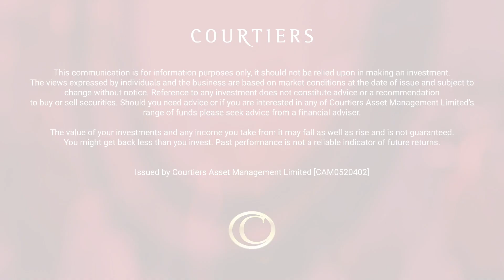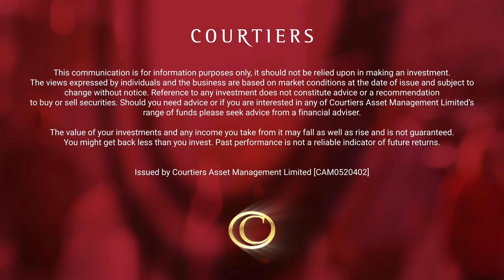On a role - Quantitative Analyst & Data Scientist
Leo speaks to Jacob (Jake) Reynolds to learn more about the role of Quantitative Analyst & Data Scientist within the Courtiers Investment Team